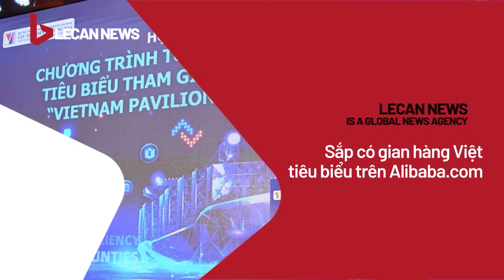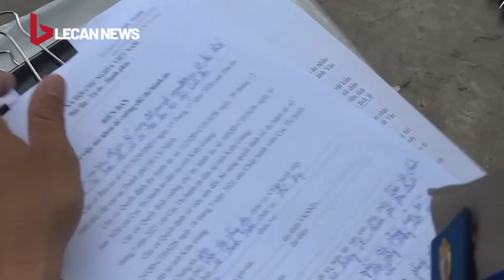Diễn biến Thiếu tá tông chết nữ sinh lớp 12 [liên quan vợ và chú ruột]